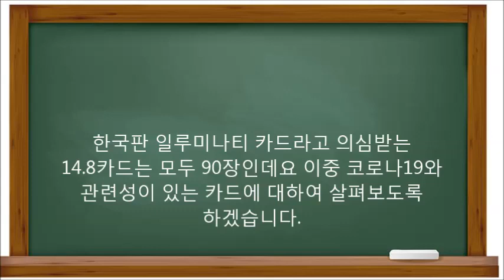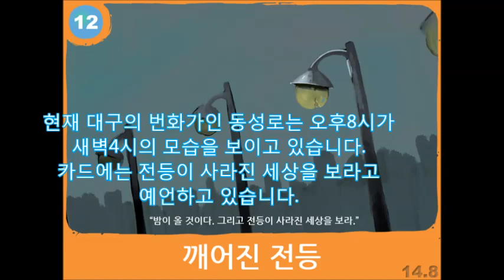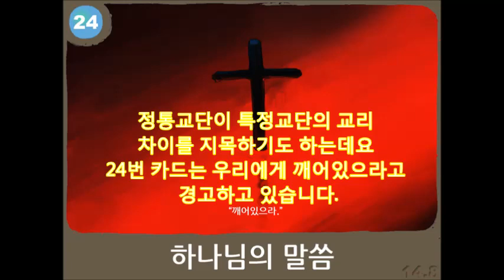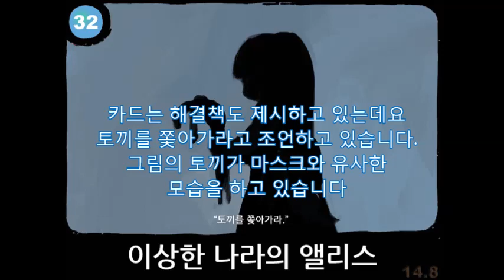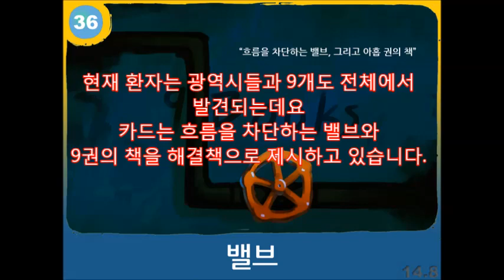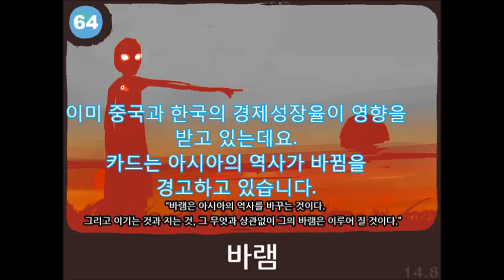[달마다 미래예언] 한국판 일루미나티 14.8카드 코로나19의 발생과 전개 예언 주인없는 3개의 상자 버림받은 인형 설치된 올무 고귀한 희생 교회먹고성장 6개백신 9개치료제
Polyglot의 미래연구Polyglot의 미래연구- 한국판 일루미나티14.8카드의 코로나19예언-
각종 전쟁이나 재난때에는 프리메이슨-일루미나티 음모론이 자주 등장하는데요.
이 음모론은 유대인재벌가가 조용히 인류를 조종하고 세계질서를 재편한다는 내용입니다.
이 단체는 프리메이슨이며 하부조직이 일루미나티라는 것입니다. 1995년 스티븐 잭슨은 일루미나티 카드를 발매했다. 그런데 이 카드는 2001년 발생한 911테러를 정확하게 묘사하고 있습니다.
또한 2011년 발생한 일본 해일과 도쿄전력의
 핵발전소 사고를 정확히 묘사한다고 합니다.
다음은 우한의 운전면허학원 사진인데요
미국의 국회의사당을 본따서 만들어졌습니다.
일루미나티 카드의 전염병카드와 모양이 동일합니다
한국에도 2012년 4월 14.8카드라는 예언카드가
등장했습니다. 이 카드는 2014년
세월호사건을 예언한 것으로 널리 알려져 있습니다.
카드는 2014년 대한민국에 통곡의 날이 선고된다고
예언하고 있습니다.
한국판 일루미나티 카드라고 의심받는
14.8카드는 모두 90장인데요 이중 코로나19와
관련성이 있는 카드에 대하여 살펴보도록
하겠습니다.
현재 한국인을 입국금지시킨 국가가
모두 71개국인데요
한국은 이웃중국, 일본 등의
입국을 제한하지 않고 있습니다.
카드는 한국이 손과발이 묶인
손쉬운 사냥감이다라고 표현하고 있습니다
정부는 코로나19에 대하여 약6조의 추경을 편성한다는데
마스크, 병실, 진단시약은 부족이 우려되고 있습니다.
한국에 주인 없는 3개의 상자가 있다고 예언하고
있습니다.
현재 대구시민의 경우 코로나19 확진에도
약 2/3가 병실을 즉각 배정받지 못하고
자가격리 당합니다. 외출을 제한받고 있습니다.
버림받은 인형이 복수를 꿈꾼다고 예언하고
있습니다.
현재 대구의 번화가인 동성로는 오후8시가
새벽4시의 모습을 보이고 있습니다.
카드에는 전등이 사라진 세상을 보라고
한국에는 벌써 코로나19로 사망자가
17명이 나왔습니다. 카드에는 가족과
친구도 재로 변해 사라진다고 예언하고 있습니다
카드에는 사랑했던 사람들 죽음의 냄새가
도시를 채운다고 예언하고 있습니다.
코로나19는 이미 지역감염으로
치닫고 있는데 카드는 올무가 이미 설
치됐다고 예언하고 있습니다.
이미 의료진들의 피로도가 심각수준이고
진단역량은 한계에 가까워지는데요
카드는 간호사들의 옷이 얼룩진다
사람들은 파도처럼 밀려온다고
전파경로는 특정교단이 의심받고 있는데요
카드는 악마가 교회를 먹고 성장한다고
정통교단이 특정교단의 교리
차이를 지목하기도 하는데요
24번 카드는 우리에게 깨어있으라고
 경고하고 있습니다.
현재 일부 확진자의 동선파악에
어려움이 있는데요
16번 카드는 잉크가 남았다면
기록하라고 경고하고 있습니다
2.23. 정부는 전염병 위기경보를
심각으로 격상시켰습니다.
카드는 하나씩 계단을 밟아간다고
2.26. 대구봉쇄발언을 한 민주당
홍익표 대변인이 대변인에서 사퇴했는데요
카드는 국민과 국민이
군대와 군대가 서로를 적으로
생각하게 될 것이다고 예언하고 있습니다.

카드는 해결책도 제시하고 있는데요
토끼를 쫓아가라고 조언하고 있습니다.
그림의 토끼가 마스크와 유사한
모습을 하고 있습니다

현재 한국인인 Inovio의 조셉킴이 코로나19에
대한 백신을 개발했는데요 판매는 연말이후로 늦어
진다고 합니다. 카드는 문제를 해결할 6명의
현인을 예언하고 있습니다.

현재 환자는 광역시들과 9개도 전체에서
발견되는데요
카드는 흐름을 차단하는 밸브와
9권의 책을 해결책으로 제시하고 있습니다.

아직 의료진 등의 피해는 알려지지 않았습니다.
카드는 누군가의 고결한 죽음이 있음을 예언하고
있습니다.

카드는 재앙이 41개의 목표를 파괴할때까지
계속될 것이다라고 에언하고 있습니다

코로나19로 피해를 입는자는 있지만
다수는 간단한 감기증상만 격고 회복됩니다.
카드는 살아남는 자들의 문이 있다고

카드는 사건의 발생전에 징조의곡괭이가
 영토를 파괴하는 행위를
멈추지 않는다고 예언하고 있습니다.
그림의 곡괭이가 지금은 소멸한 국가의
특정혁명과 유사하다는 분석도 있습니다.

그리고 카드는 사람들이 가능공주를 미워하고자
노력하며 가능공주는 버려져서 슬퍼한다고

이미 중국과 한국의 경제성장율이 영향을
받고 있는데요.
카드는 아시아의 역사가 바뀜을

지금까지 한국판 일루미나티 카드라고 불리는
14.8카드에 대하여 살펴보았습니다.
눌러주시고 채널의 다른 재미있는 영상들도
꼭 감상해주시기 바랍니다.
- 한국판 일루미나티
14.8카드의 코로나19예언-
각종 전쟁이나 재난때에는 프리메이슨
-일루미나티 음모론이 자주 등장하는데요.
이 음모론은 유대인재벌가가 조용히 인류를
조종하고 세계질서를 재편한다는 내용입니다.
이 단체는 프리메이슨이며 하부조직이
일루미나티라는 것입니다.
1995년 스티븐 잭슨은 일루미나티 카드를 발매했다.
2001년 발생한 911테러를 정확하게 묘사하고 있습니다.
14.8카드는 모두 90장인데요 이중 코로나19와
하겠습니다.
있습니다.
있습니다.
17명이 나왔습니다. 카드에는 가족과
24번 카드는 우리에게 깨어있으라고
16번 카드는 잉크가 남았다면
2.23. 정부는 전염병 위기경보를
2.26. 대구봉쇄발언을 한 민주당

발견되는데요
9권의 책을 해결책으로 제시하고 있습니다.

있습니다.

받고 있는데요.

14.8카드에 대하여 살펴보았습니다.